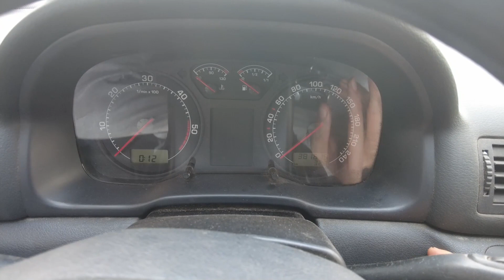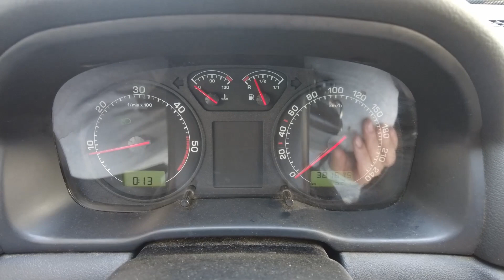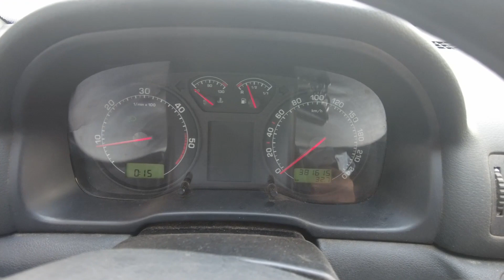Cum reducem uzura si zgomotul motorului la orice masina?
Uzura exista la orice motor dar cum o putem reduce?
Daca vrei produse auto de calitate la care putem garanta ca nu strica niciodata masina ne poti contacta la 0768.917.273 cu apel sau mesaj pe whatsapp cu poza dupa cartea masinii !

Am decis sa sustinem fiecare cum putem
activitatea Fundației Mihai Neșu ce se ocupa de copii cu dizabilitati,handicap .Poti directiona accei 2% de la salariu sau trimite orice suma doresti
 Banca Transilvania - Sucursala Oradea, România
IBAN     RO63BTRLRONCRT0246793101 - cont în Lei
IBAN     RO13BTRLEURCRT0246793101 - cont în Euro
IBAN     RO17BTRLUSDCRT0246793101 - cont în USD
iar pe noi te poti sustine  cu un like,comentariu  si un share la prietenii tai daca apreciezi clipurile de aici!

Conturi pt consultata auto,verificari sau sustinerea canalului pentru noi dotari si echipamente pentru Youtube sa facem clipuri mai multe si la o calitate cat se poate de ridicata.
Cont in lei deschis la BT, nume Dragoescu Bogdan: RO18BTRLRONCRT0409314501
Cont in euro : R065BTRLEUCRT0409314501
Vezi si clipurile care te intereseaza despre

Capitole:
00:00​ prezentare cauze zgomot motor
00:11​ test motor inainte si dupa tratament
0620 cum te pot ajuta si ce recomand

Mixkit License
Pixabay License